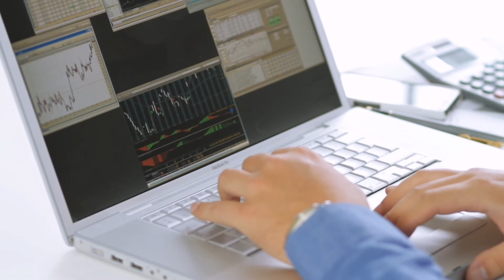Don't use the hammer call us LBJ TECHNOLOGY SOLUTIONS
Before you use the hammer for something not working we can help you get it going again